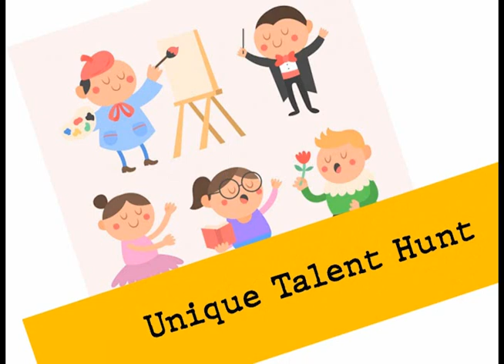WeKids School Radio Network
Show snippets of radio shows produced by students, kids & teenagers!